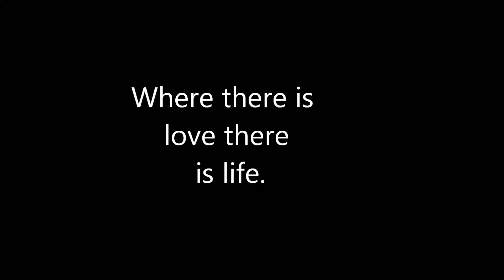Flor Palida - Kiko Rodriguez